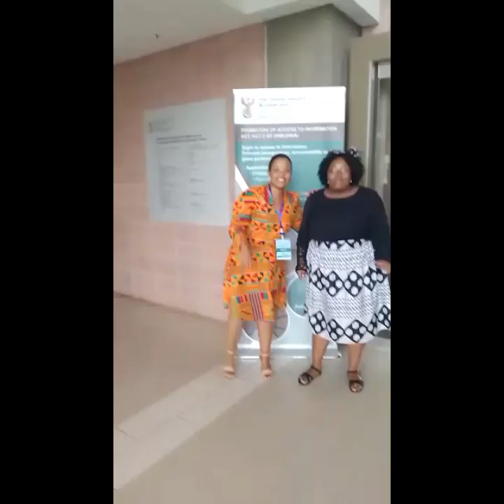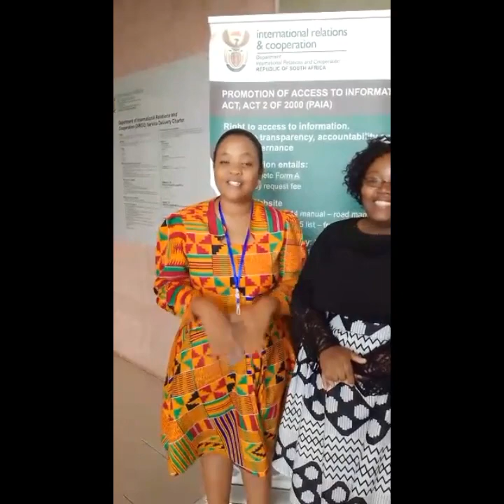"Voices Amplified: A Journey in Advocacy" with Jubilee Rivombo VLOG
Welcome to "Voices Amplified: A Journey in Advocacy" VLOG! 🌟 In this inspiring video, join us on a transformative journey as we explore the world of advocacy and the incredible impact it has on shaping positive change.

🗣️ Uncover real stories from passionate advocates who have dedicated their time and energy to amplify important causes. From community leaders to grassroots activists, we delve into the heart of advocacy work and the challenges they overcome to make a lasting difference.

🌍 Embark on a visual storytelling experience as we visit impactful projects, hear from those directly affected, and witness the power of collective voices uniting for a common purpose. From environmental sustainability to social justice, this VLOG showcases the diverse range of advocacy efforts that are shaping our world.

🔍 Learn valuable insights and strategies for effective advocacy, whether you're a seasoned activist or someone looking to make their first steps into creating change. Our journey includes practical tips, personal reflections, and interviews with experts to guide you on your advocacy path.

🌈 Join the conversation, share your thoughts, and let's amplify the voices of change together! Thank you for being part of this empowering community!